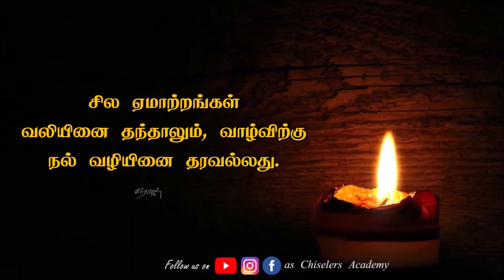சில ஏமாற்றங்கள் வலியினை தரும்போது இதை கேள்! | Best Tamil Motivation Whatsapp status | chiselers